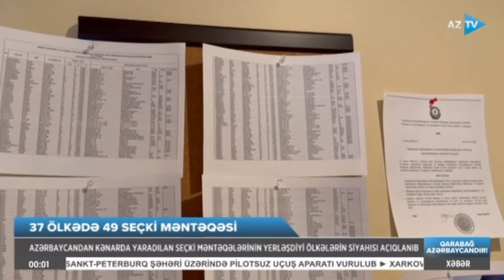Samirə Mustafayeva ilə AZTV XƏBƏR (00:00) | 01.02.2024